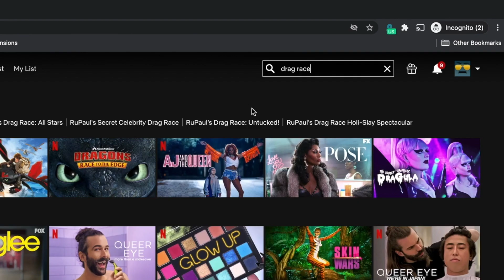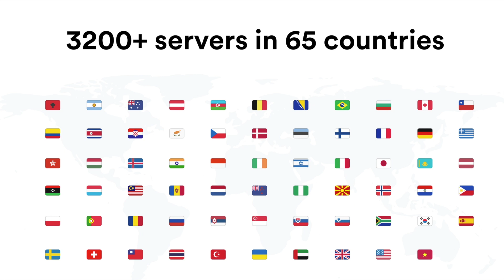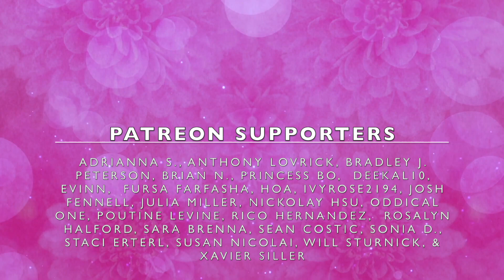All Stars 6 x Bootleg Opinions: Promo Looks with Laganja Estranja!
All Stars 6 is here and we are about to go over these looks to let ya'll know our Bootleg Opinions!!!

Queens include: A'keria C. Davenport, Eureka, Ginger Minj, Jan, Jiggly Caliente,  Kylie Sonique Love, Pandora Boxx, Rajah O'Hara, Scarlet Envy, Serena ChaCha, Silky Nutmeg Ganache, Trinity K. Bonet, & Yara Sofia!

CONTRIBUTIONS & MERCHANDISE!
Laganja Estranja:
Yuhua Hamasaki:
(Thank you's will be read in the next Down Under Bootleg Opinions video)